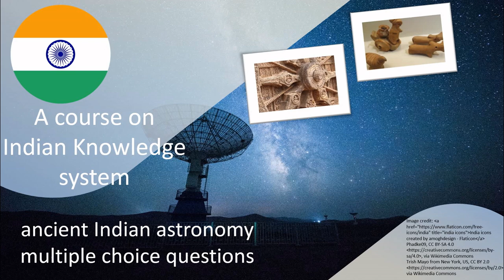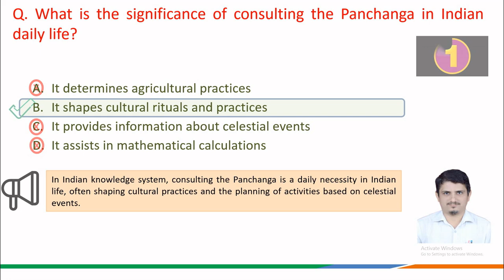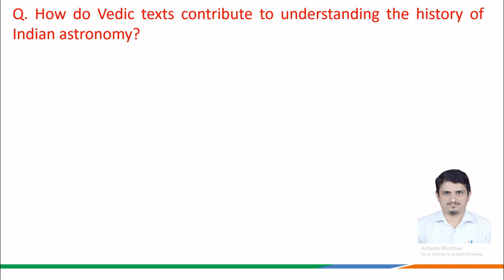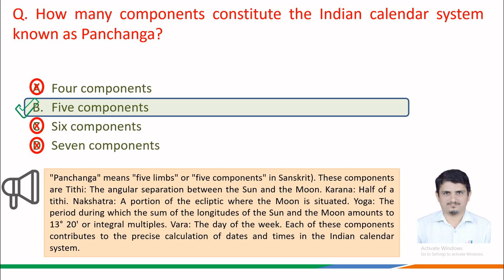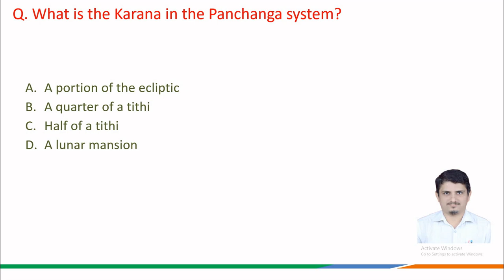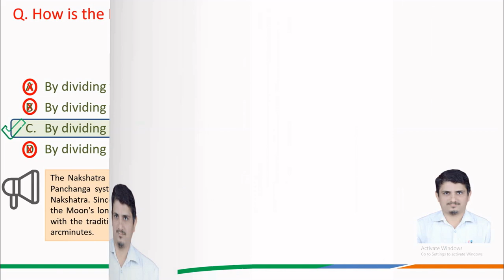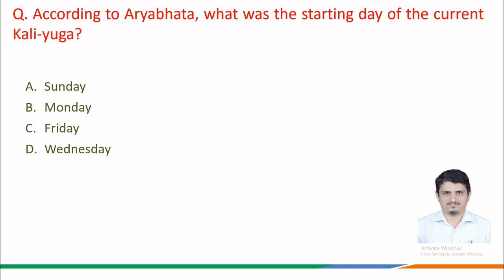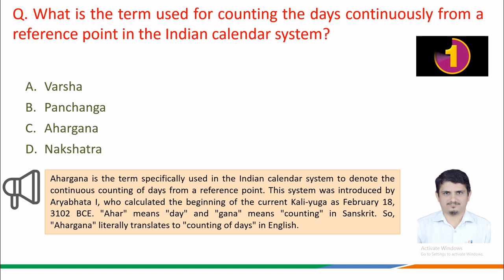indian knowledge system | astronomy | mcqs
🌟 This video is about the celestial wonders of ancient India. In this video, we have selected multiple choice questions on Indian knowledge system astronomy and Panchang, the traditional Hindu calendar system. 🌌✨

🌟Test your knowledge with a series of thought-provoking multiple-choice questions that explore the profound insights of our ancestors into the cosmos. 🌌✨

Whether you're a seasoned enthusiast or just beginning your journey into the mysteries of Indian astronomy, this video is for you! Let's unravel the secrets of the universe together. 🌌✨